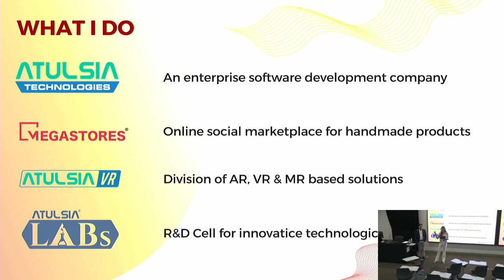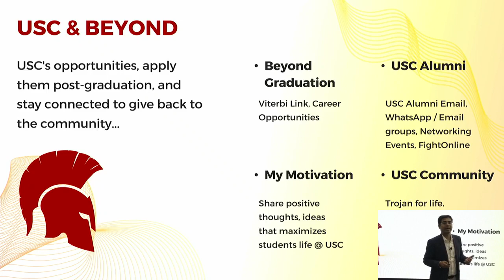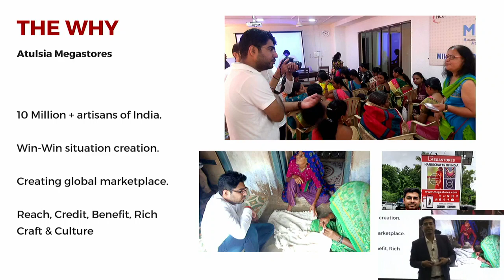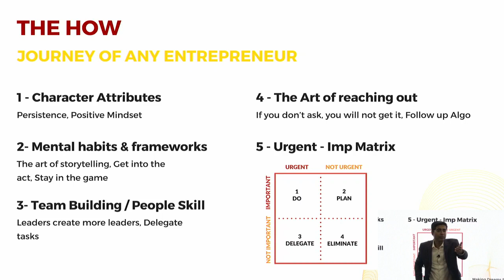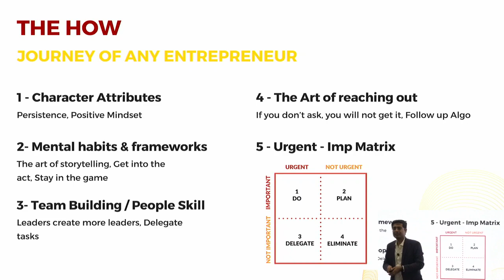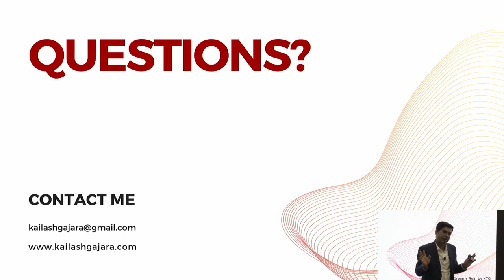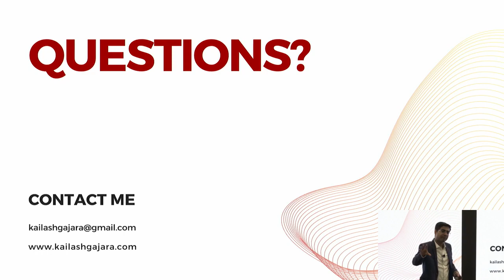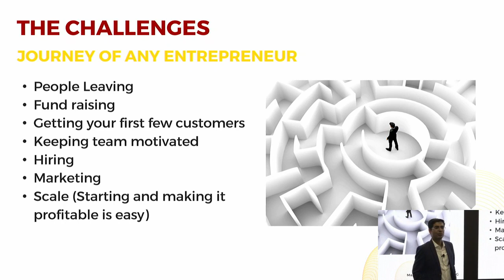DREAM Industry Mentorship Speaker Series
Viterbi alumnus Kailash Tulsi Gajara, founder at Atulsia Technologies and Megastores, spoke to USC students about entrepreneurship, leadership, and character through DREAM, an industry mentorship speaker series connecting students with experienced professionals who help create a vision for their futures, align their careers around purpose, and build character in the context of growth, reinvention, and constant change.